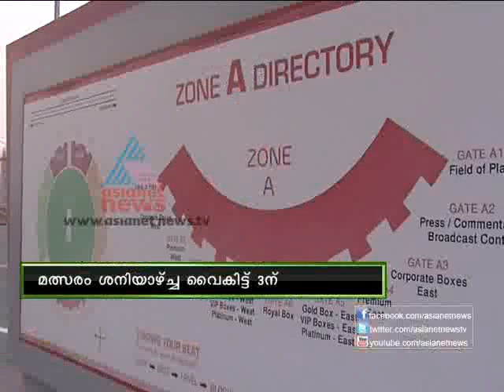Dubai Cricket Stadium ready to host Celebrity Cricket League 2013 - CCL Special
Kerala Strikers will play Bengal Tigers and Chennai Rhinos will play Mumbai Heroes - Asianet News Special Reports